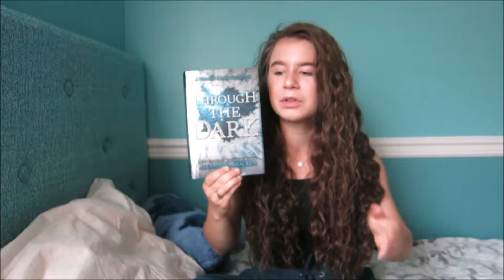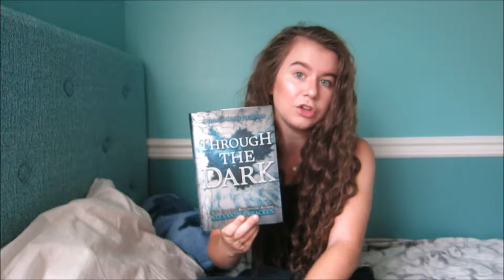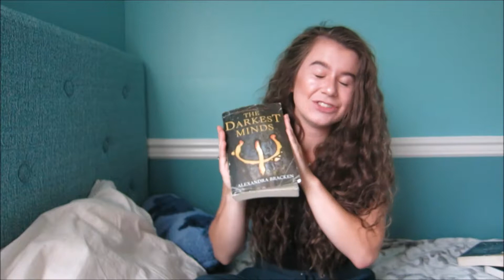The Darkest Minds Book/Movie Review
Hey Lovers!
I wanted to try something new, for I love books and movies!
So why not do a book/movie review of one of my favorite books?
I needed to rant and get my thoughts out of my system!